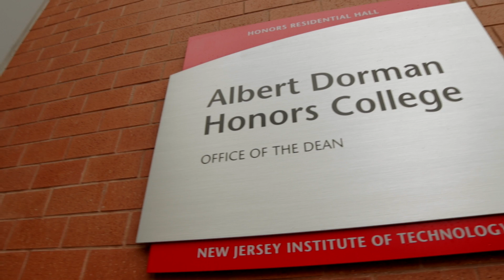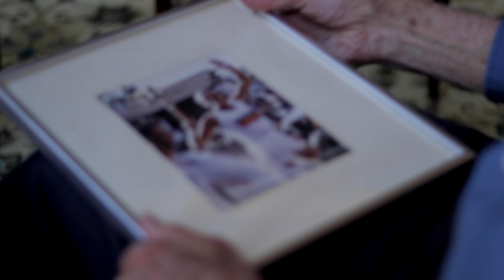An Exceptional Alumnus and College: Albert Dorman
ALBERT DORMAN ’45, ’99 HON
Founding Chairman (Ret.)
AECOM Technology Corporation

From project engineering positions in state and local government, through ownership of his own civil engineering firm, to his position as head of one of the largest groups of architectural-engineering firms, Albert A. Dorman has exhibited a unique ability to supervise the architectural-engineering design of multidisciplinary projects of worldwide significance. Dorman’s leadership and technical expertise has paved the way for the American civil engineering and construction industry to break through technological boundaries and grow and thrive in the international marketplace. Mass transit, bridges, tunnels, dams, highways, pipelines, ports and harbors, airports, commercial buildings, wastewater treatment plants, and military and industrial installations have been completed under his leadership, as well as an array of educational, justice and medical facilities that have significantly contributed to the engineering profession. Additionally, he has inspired the Honors College with his vision of preparing the next generation of scientists and engineering—a passing of the torch, as he did in the 1984 Olympics.

Dorman began his career in civil engineering in 1945, with military service in the U.S. Army Corps of Engineers. He later held engineering positions in state and local governments in California. He started his own engineering firm in 1954 and in 1965 his practice was acquired by Daniel, Mann, Johnson, & Mendenhall (DMJM), which he joined as an engineering projects director, eventually becoming president, chairman and CEO. In 1984, DMJM became part of ATC, of which Dorman was the first president and founder. ATC subsequently became AECOM Technology Corporation in 1990, and Dorman served as its CEO and founding chairman. One of the Forbes top 100 largest private U.S. corporations, employee-owned AECOM is a leading provider of program management and diversified technical and professional services and is the parent company of DMJM and other prominent firms. Along the way, he has worked on all seven continents, including Antarctica, and has been registered as a professional engineer in eight states and as an architect in both California and Oregon. Dorman earned a B.S. in mechanical engineering from NJIT in 1945, graduating at the top of his class, followed in 1962 by an M.S. in civil engineering from the University of Southern California and an honorary doctorate of science from NJIT in 1999.

Dorman’s remarkable contributions to architecture and civil engineering have been duly recognized by his peers. He was elected to the National Academy of Engineering, and is an Honorary Member of the American Society of Civil Engineers (ASCE), as well as a Fellow of the American Institute of Architects (FAIA) — the only individual ever to have simultaneously achieved this dual distinction. He has served as president of the Consulting Engineers Association of California and the Los Angeles Section of ASCE, and has authored dozens of papers on an impressive range of subjects. In 2000, Dorman received the ASCE’s inaugural OPAL Award for Outstanding Lifetime Achievement in Leadership.